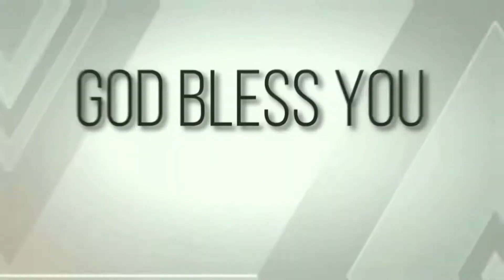Transformed in a minute | 10/09/2021 | GRACE AG CHURCH PALAVANTHANGAL